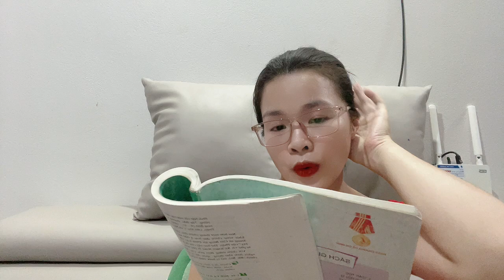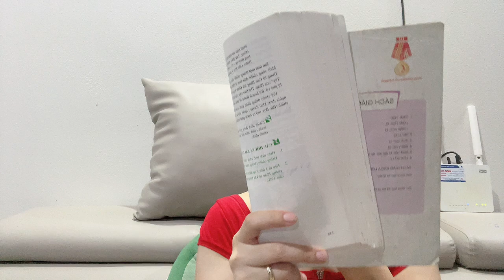This girl won the village teacher award, how wonderful!